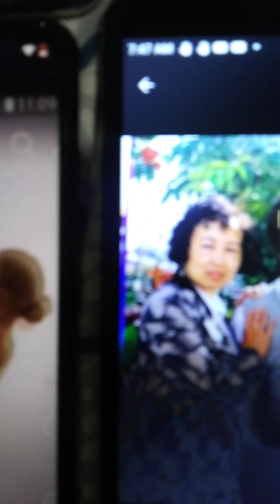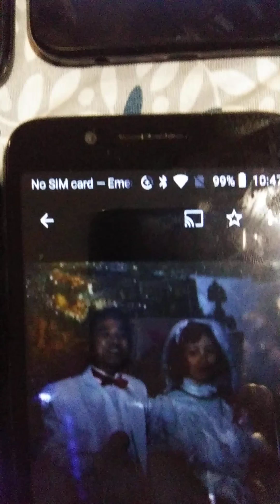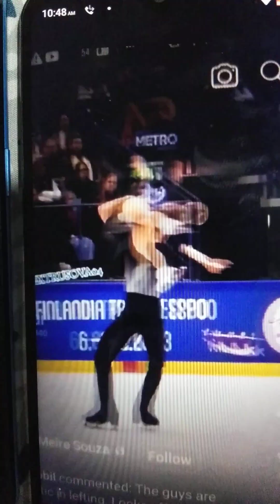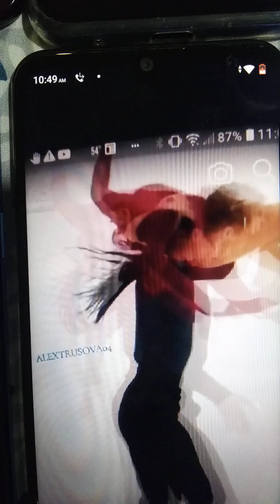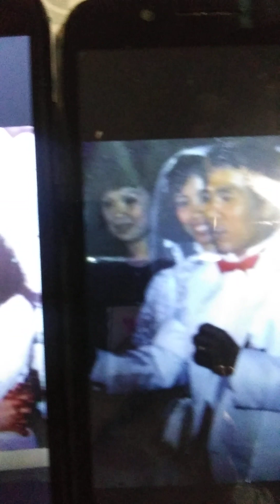Ngay Cuoi Em/tg Y Vu/hat trinh bay/PeterVuTruong/phu hoa phim canh/vu mua/hinh mang&gd luu niem